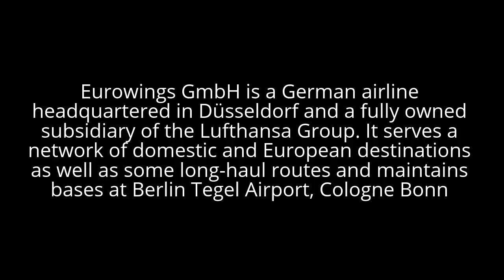Flight attendant age limit Eurowings Airline | how to become a flight attendant in eurowings airline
This video is about Flight attendant age limit Eurowings Airline and how to become a flight attendant in eurowings airline.